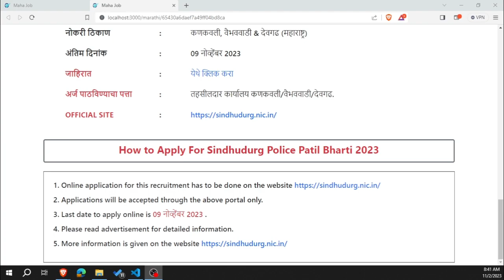पोलीस पाटील भरती Only 10th pass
About this video:
In this video you will know about सिंधुदुर्ग जिल्ह्यात ‘पोलीस पाटील’ पदाची भरती | Sindhudurg Police Patil Bharti 2023
▶▶▶ Apply Link ◀◀◀
▶▶▶ Latest Recruitment / Current Recruitment ◀◀◀
📌 Note :-
►Our 𝗢𝗳𝗳𝗶𝗰𝗶𝗮𝗹 𝗪𝗲𝗯𝘀𝗶𝘁𝗲 For Latest Job Notification -
▶▶▶Mumbai University Bharti 2023◀◀◀
▶▶▶Maha RERA Bharti 2023◀◀◀
▶▶▶Krushi Vibhag Goa Bharti 2023◀◀◀
▶▶▶Sindhudurg Police Patil Bharti 2023◀◀◀
▶▶▶Sindhudurg Police Patil Recruitment 2023◀◀◀
▶▶▶DBSKKV Bharti 2023◀◀◀
▶▶▶GPSC Goa Bharti 2023◀◀◀
▶▶▶GSBB Goa Bharti 2023◀◀◀
▶▶▶DRDO CABS Bharti 2023◀◀◀
▶▶▶MES Pune Bharti 2023◀◀◀
📌 Note Top 5 Best Programming Languages :-
► JAVA
► Web Technology
► Python
► PHP
► R-Programming Language
Topics covered in this video:
jobs
employment news
rojgar samachar